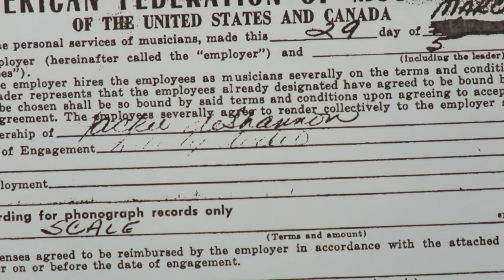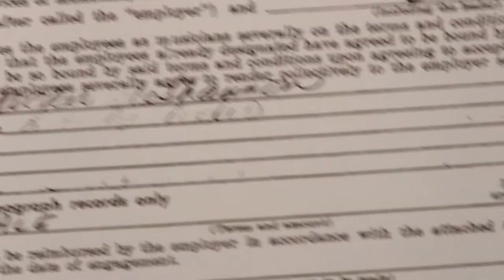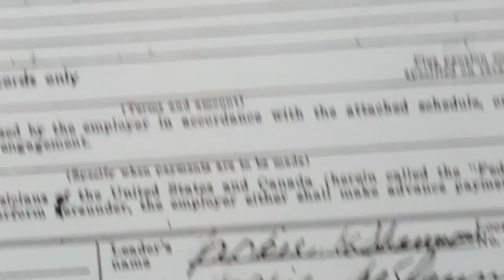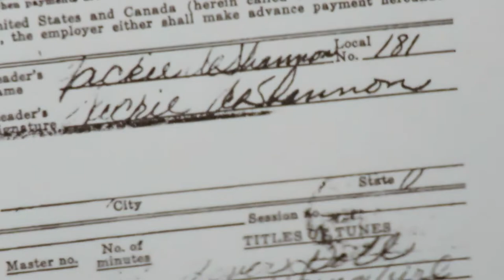Pat Carter "Lover Doll" 1962 Leon Russell, David Gates, Glen Campbell, Randy Newman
Pat Carter, a singer from Texas who was signed with Liberty Records, recorded with Jackie De Shannon as a producer in March 1962.  Jackie used her demo players for Metric Music to record her and Sharon Sheeley's "Sweet Young Girl" and a cover of "Lover Doll" from the 1958 Elvis film King Creole.  Jackie played guitar and led the March 29 session with three Okies from Tulsa... David Gates (bass), Leon Russell (piano), and Chuck Blackwell (drums), who performed at Pandora's Box on Sunset Strip as The Accents and The Fencemen.  Also on the session were Glen Campbell and Randy Newman, two other demo players that Jackie had at Metric.  The producers were Lenny Waronker, Sharon Sheeley and Jackie De Shannon.
      Carter was so impressed with Gates and Russell that he invested in the start of a publishing company (Dragonwyck) and a production company (Ravenswood) with them.